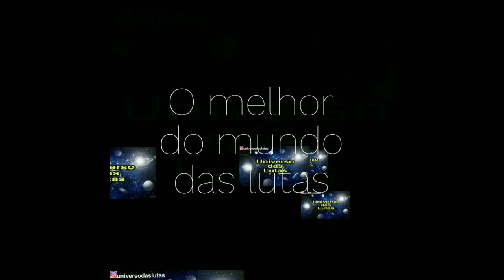Bellator 237 - Nocaute "tiro de meta" de Yusuke Yachi vs Hiroto Uesako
No vídeo de hoje vamos falar sobre o resultado da luta de Yusuke Yachi vs Hiroto Uesako no Bellator 237 no Saitama super arena.
Foi um nocaute tiro de meta.
Bellator MMA
Bellator Nation
Bellator Japan
Bellator Japão
Fedor Emelianenko vs Rampage Jackson
Russo Fedor Emelianenko vs Quinton Rampage Jackson

Combate

Canal Universo das lutas